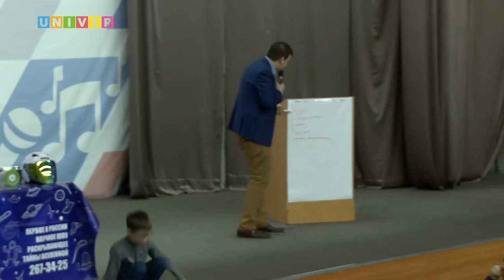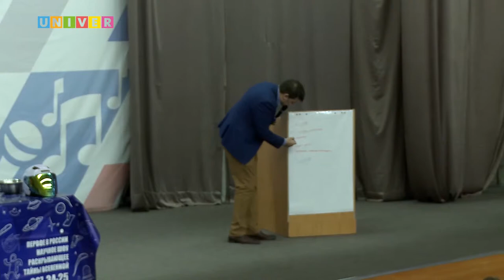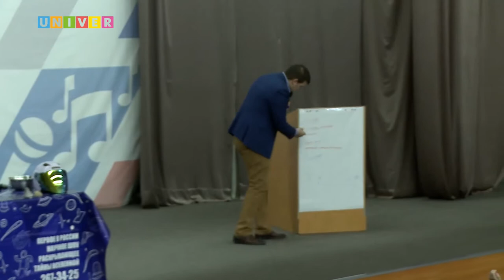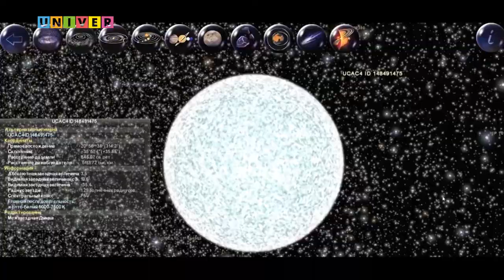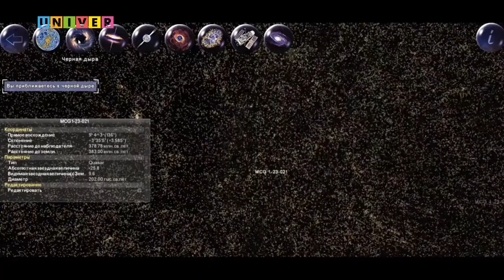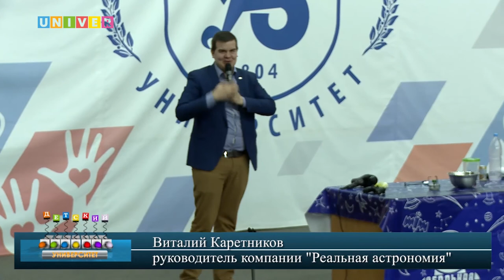Реальная астрономия. Детский университет КФУ